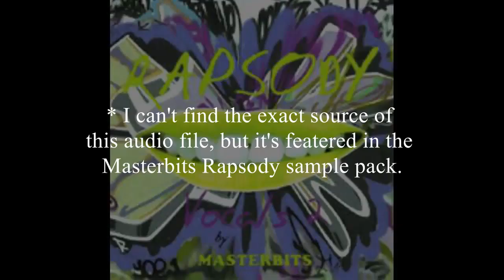Where Did Those Samples Come From? ~ Capcom vs. SNK 1 & 2 Soundtrack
Let's take a look at the samples used in Capcom vs. SNK.